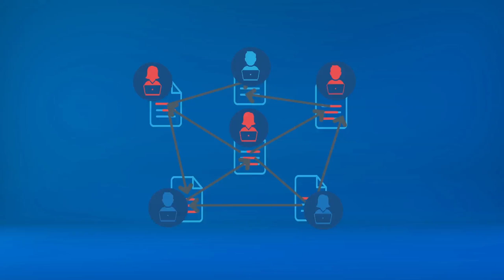Microaprendizaje: ¿Qué es un hipervínculo?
Un video que explica qué es un hipervínculo. Este recurso forma parte de la serie Microaprendizaje ¿Qué es? del área Internet, producida en el marco del plan Aprender Conectados.